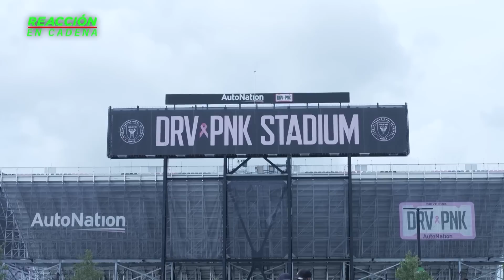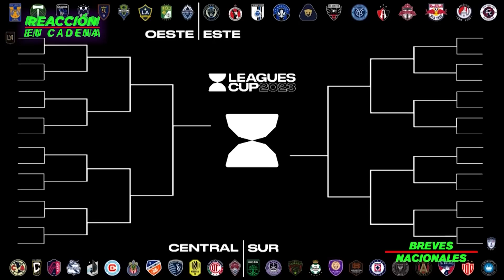Leagues Cup NO es de MESSI, es del América y Chivas; fútbol mexicano tiene mayor presencia en EU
La atención de la Leagues Cup está centrada en Lionel Messi, pero este torneo es la ilusión para que el América o las Chivas lo ganen.